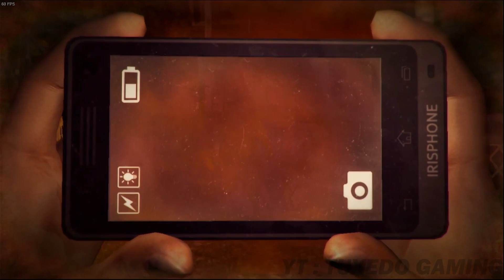Misteri Kampung Berdarah,Tragedi Apa Yang Terjadi..?! Part2 - DreadOut Keepers Of The Dark